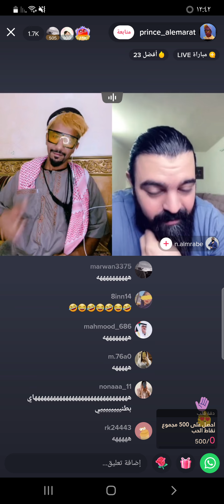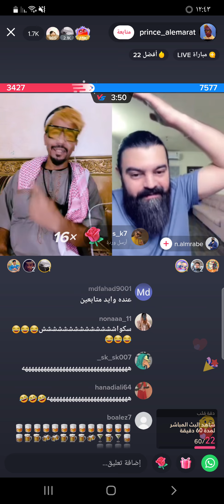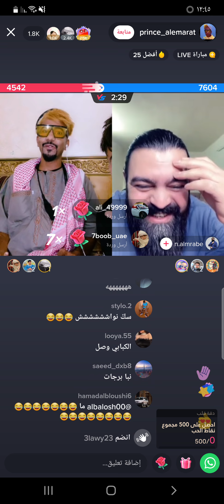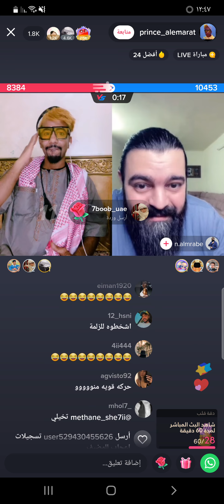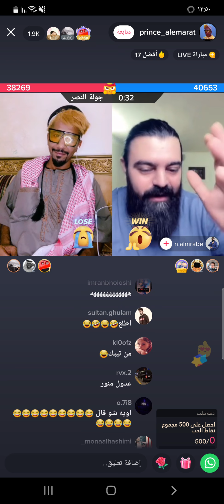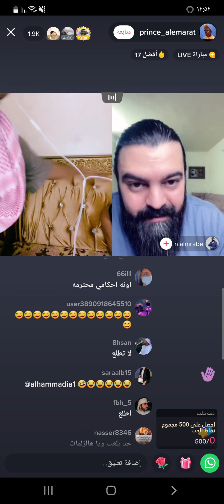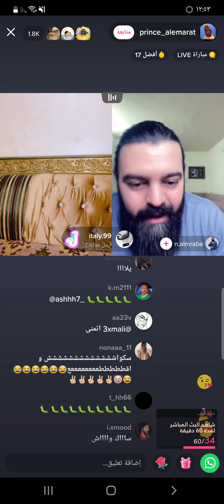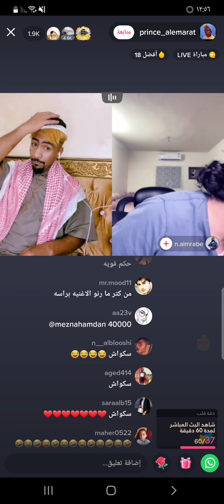خسارة سكواش من شاب لبناني وتنفيذ حكم الدودة 😂😂😂❤️😆👍🏼 سكواش 10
تحدي تيك توك خسارة سكواش وتنفيذ حكم الدودة